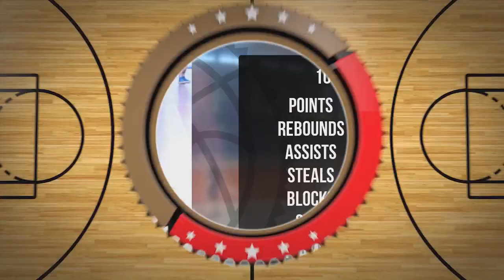Patrick Idsardi Player Mixtape DC104 Piła 2024